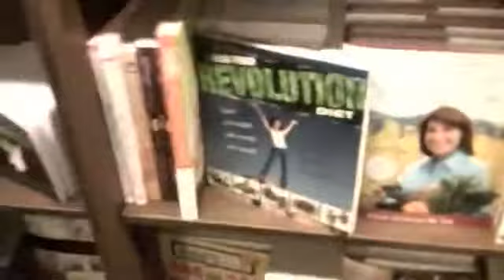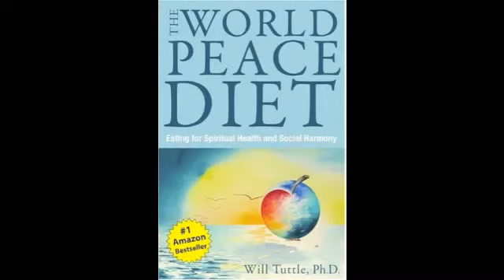Mark Sisson Primal Blueprint Diet Book review spoof by Durianrider #234